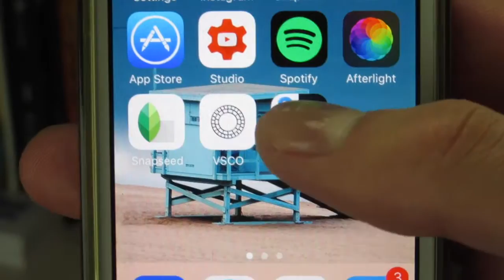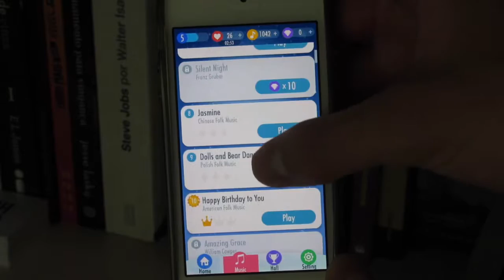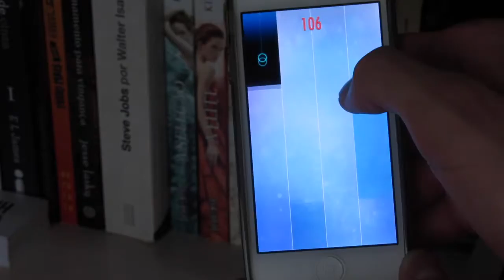Tocando piano - Jeff Ohh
Olá pessoal!

No vídeo de hoje eu falei um pouco sobre um joguinho muito legal que fez muito sucesso em 2015, e que voltou agora em 2016.